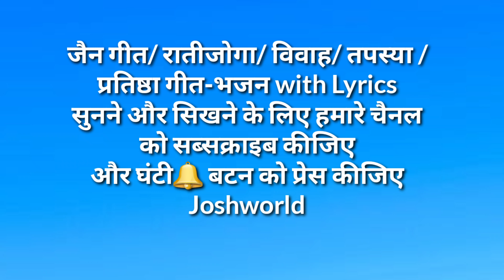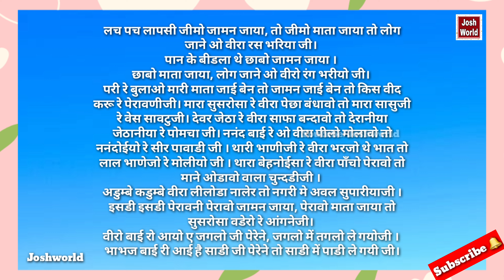जैन भावा Lyrics वीरो चुन्दडी गीत प्रभातिया जैन विवाह भजन Jain Bhava Prabhatiya Vivah Bhajan Jainism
Friends Video ko Apne Saare Group/Community Me Share➡️ jarur kare. Video Ko Like👍, Share➡️ jarur kare.

जैन भावाँ गीत- वीरो चुन्दडी (मै थाने पूछँ)
Jain Bhava Geet- Veero Chunari (Me Thane Puchu)

यहाँ गाए जाते है-
शादी/विवाह मे, आँगनशलाका/प्रभू प्रतिष्ठा मे, तपस्या मे, दीक्षा मे, महुरत मे, रातीजोगा मे, मेले मे, ओर अन्य सभी शुभ कार्य मे गाए जाते है |
आपको जो गीत/ सॉंग्स चाहिए कमेंट कर दीजिए, हम जरूर अपलोड करेंगे |

If You want any Geet/Song Comment it, we will surely upload.

धन्यवाद...

Day 3-Jain Bhava Geet